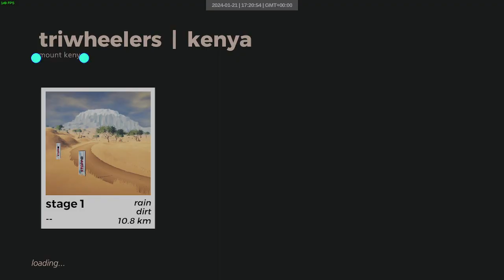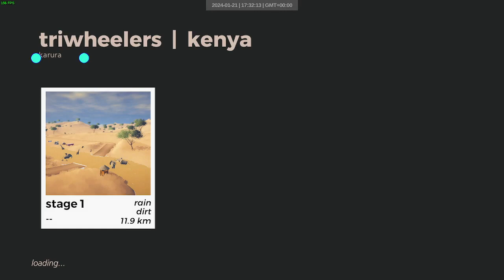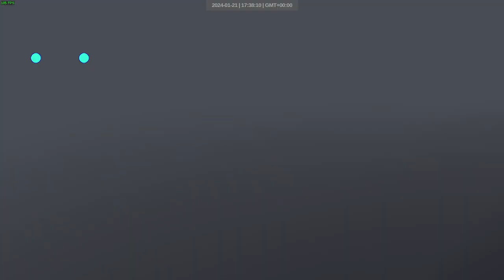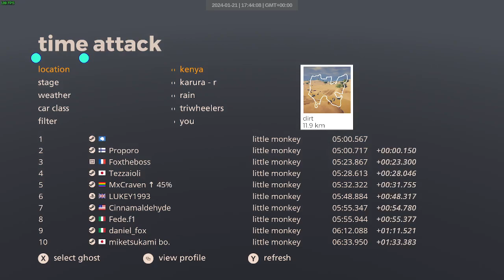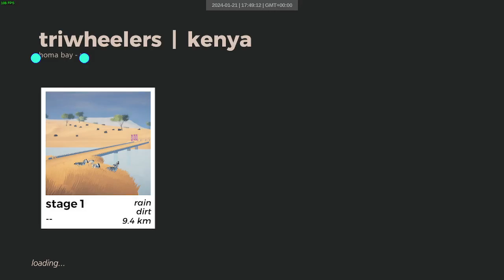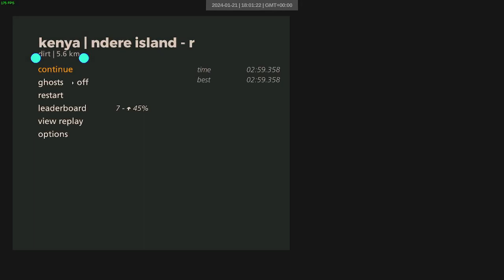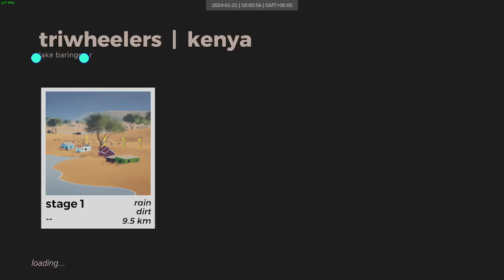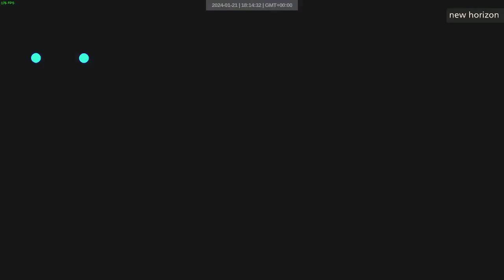kenya triwheelers wet | 517-528 | art of rally 1920